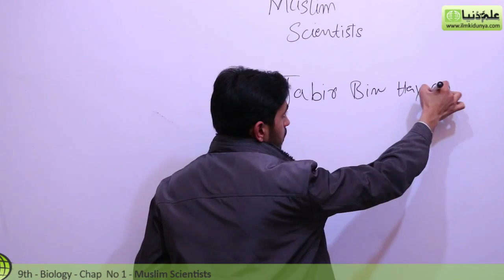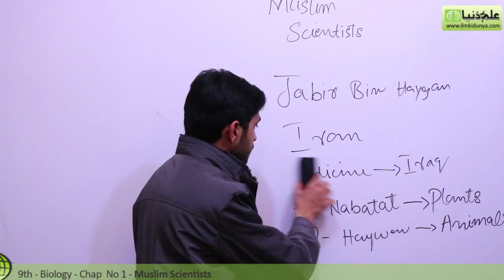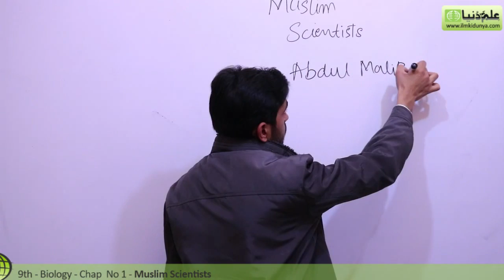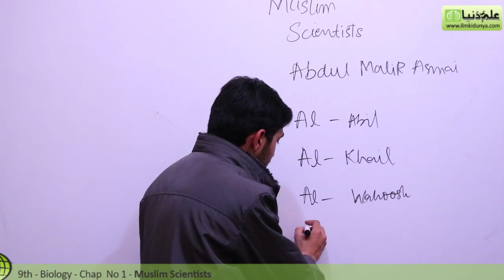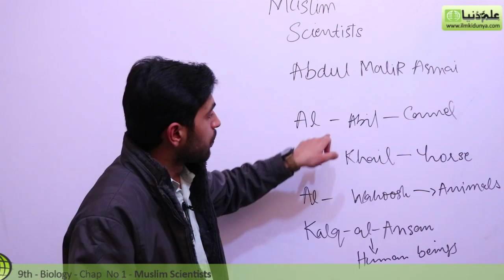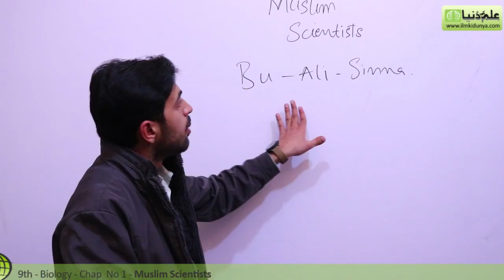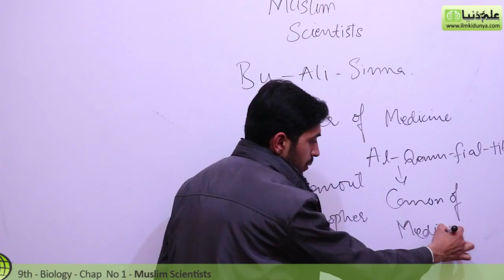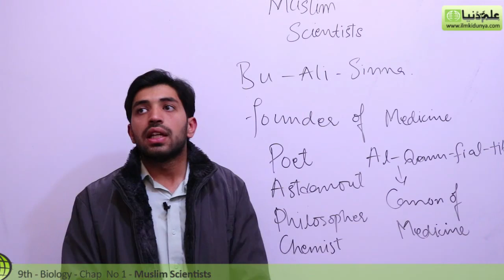9th Class Biology Chapter 1 - Muslim Scientists - Class 9 Biology Chapter 1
ilmkidunya.com has brought to you Lecture of Usama Qamar on "9th Class Biology Chapter 1 Introduction to Biology.

Topic 5 Muslim Scientists".

00:06 9th class biology chapter 1 Muslim scientists
00:54 9th class biology chapter 1 Jabir Bin Hayyan
03:08 9th class biology chapter 1 Abdul malik asmai
06:00 9th class biology chapter 1 Bu Ali Sinna